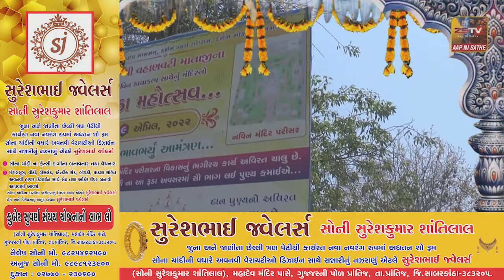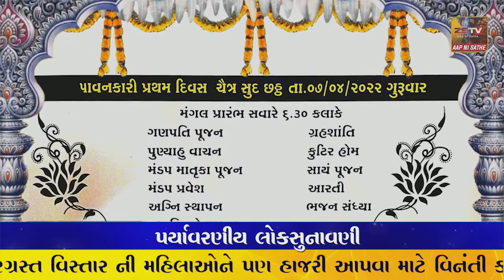મુસ્લિમ બિરાદરો માટે રમજાન મહિનાઓ માં રોજા નું ખૂબ મહત્વ રહેલું હોય છે